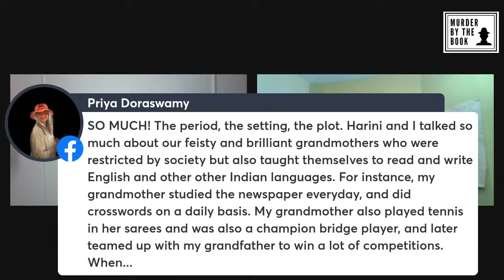Debut Author Harini Nagendra Presents "The Bangalore Detectives Club" Hosted by Sara DiVello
Join Debut Author Harini Nagendra live from Bangalore as she gives us the inside scoop on "The Bangalore Detectives Club," which the NYT Book Review raves, "is a treat for historical mystery lovers looking for a new series to savor (or devour)." (Sarah Weinman ― The New York Times Book Review)